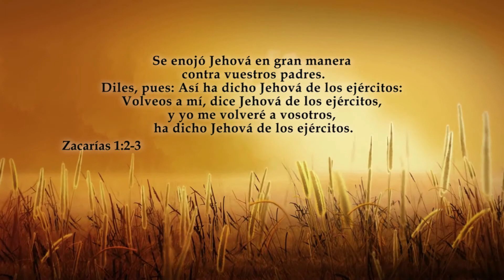Un Llamado de Dios para su vida.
pastor Templo Cristiano